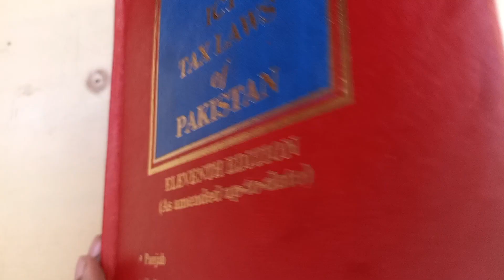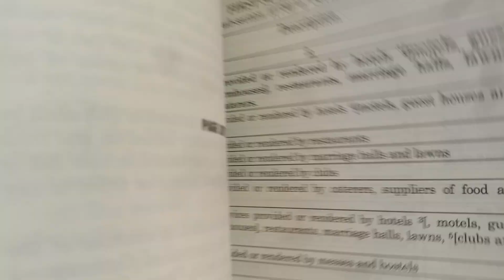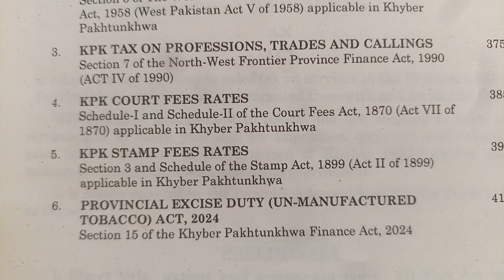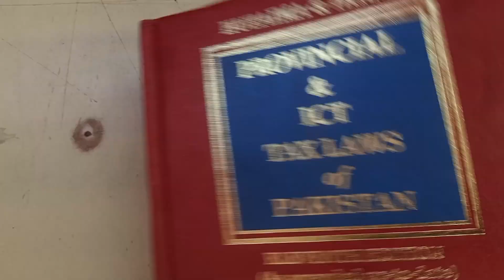Provincial & ICT Tax Laws of Pakistan | Huzaima Bukhari & Dr. Ikram ul Haq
In Pakistan, taxation is divided between the federal government, provincial governments, and the Islamabad Capital Territory (ICT), each with its own set of laws and regulations.

Provincial Tax Laws:

Following the 18th Amendment to the Constitution of Pakistan, provincial governments have been granted the authority to levy and collect taxes on services within their respective jurisdictions. Each province has established its own revenue authority to manage these taxes. The primary provincial taxes include:

Sales Tax on Services: Each province imposes a sales tax on services rendered within its territory. The standard rates are as follows:

Sindh: 15%
Punjab: 16%
Balochistan: 15%
Khyber Pakhtunkhwa (KPK): 15%
EN.WIKIPEDIA.ORG

Property Tax: Levied on the ownership of real estate properties.
Agriculture Income Tax: Applied to income derived from agricultural activities.
Professional Tax: Imposed on individuals engaged in specific professions or occupations.

Each province has its own legislation governing these taxes, and the rates or applicability may vary. For instance, the Excise, Taxation & Narcotics Control Department in Punjab is responsible for collecting various taxes, including motor vehicle tax, property tax, and excise duty.

Islamabad Capital Territory (ICT) Tax Laws:
The Islamabad Capital Territory (Tax on Services) Ordinance, 2001, governs the taxation of services within the ICT. Under this ordinance, a 15% sales tax is levied on taxable services provided within the territory.

In recent years, there have been significant amendments to provincial sales tax laws. For example, through the Provincial Finance Acts of 2024, several changes were introduced, including adjustments to tax rates and the empowerment of provincial revenue authorities to collaborate with federal and other provincial tax authorities for data sharing and enforcement purposes.

It's essential for taxpayers and businesses operating across different provinces and the ICT to stay informed about the specific tax laws and regulations applicable in each jurisdiction, as they can vary and are subject to change.

-- SINDH --
Sindh Sales Tax on Services Laws
Sindh Agriculture Income Tax
Sindh Motor Vehicle Tax Rates
Sindh Urban Immovable Property Tax Rates
Capital Value of Immovable Property
Sindh Tax on Persons Engaged In Professions Trades Callings or Employments
Sindh Court Fees Rates
Sindh Stamp Fees Rates
Sindh Finance Act

-- PUNJAB --
Punjab Sales Tax on Services Laws
Punjab Agriculture Income Tax
Punjab Motor Vehicle Tax Rates
Punjab Urban Immovable Property Tax Rates
Punjab Capital Value Tax On Immovable Property
Punjab Tax On Persons Engaged In Professions, Trades, Callings Or Employments
Punjab Entertainment Duty Rates
Punjab Court Fees Rates
Punjab Stamp Fees Rates
Punjab Finance Act
-- KPK --
KPK Sales Tax on Services Laws
KPK Agriculture Income Tax
KPK Motor Vehicle Tax Rates
KPK Urban Immovable Property Tax Rates
KPK Tax On Professions Trades And Callings
KPK Court Fees Rates
KPK Stamp Fees Rates

-- BALOCHISTAN --
Balochistan Sales Tax on Services Laws
Balochistan Agriculture Income Tax
Balochistan Motor Vehicle Tax Rates
Balochistan Urban Immovable Property Tax Rates
Balochistan Professions and Entertainment Tax Rates
Balochistan Court Fee Rates
Balochistan Stamp Fee Rates

-- ISLAMABAD CAPITAL TERRITORY --
ICT Sales Tax on Services Laws
ICT Agriculture Income Tax
Islamabad Capital Value Tax
Revision of Rates Of Property Tax In Islamabad
Islamabad Court Fees Rates
Islamabad Stamp Fees Rates

PETIWALA BOOKS INTERNATIONAL
Opposite S. M. Arts & Commerce College, Near Sindh Secretariat & Income Tax Building, Karachi.